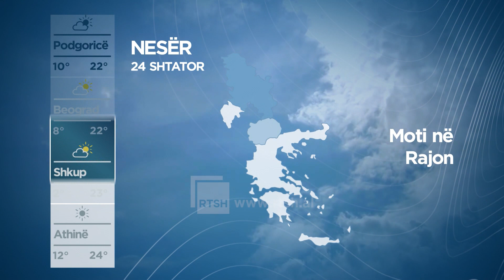Parashikimi i motit në RTSH | Data 23.09.2022